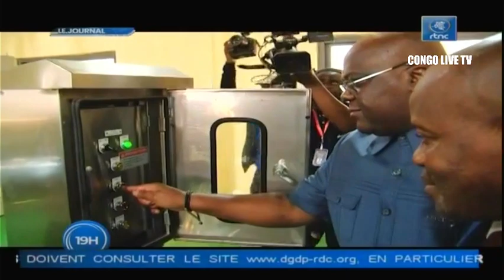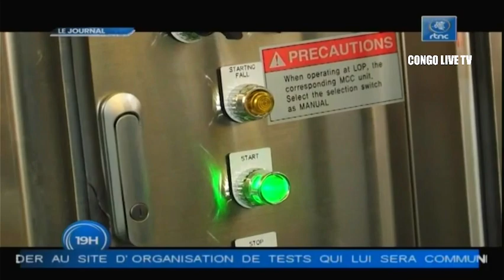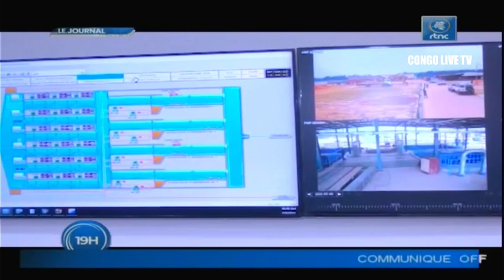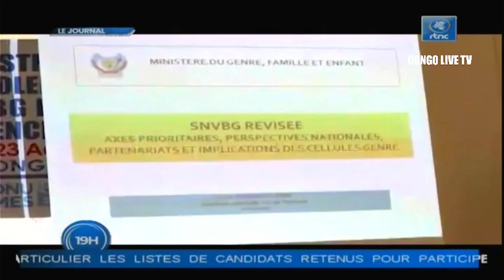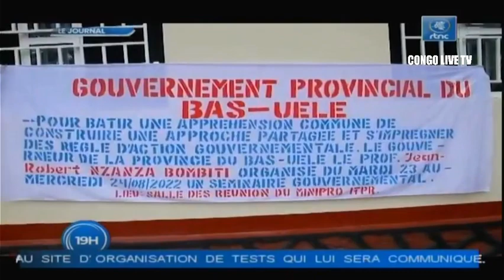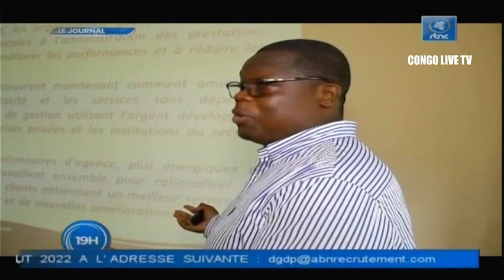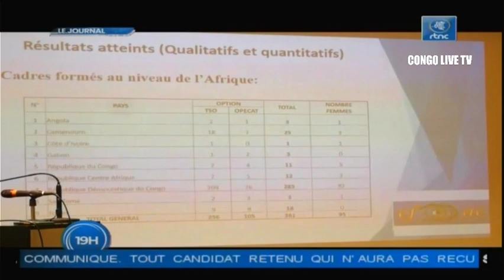🔴RDC : SUIVEZ LE GRAND JOURNAL DE CE MERCREDI LE 24.08.2022 RTNC EDITION 19H00